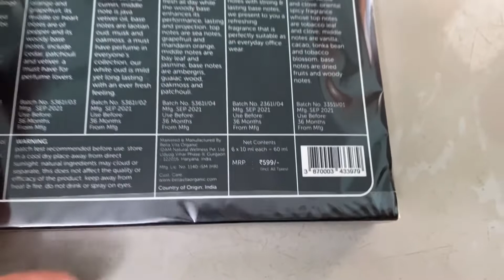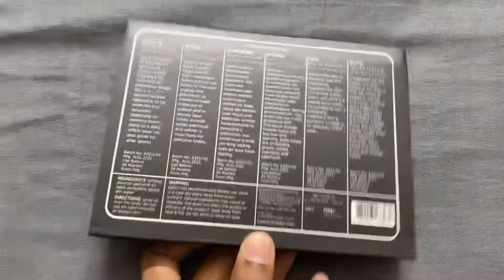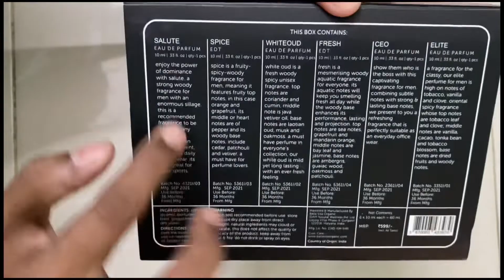Gifting Idea for anyone || Best Gift for your loved ones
Hello Everyone,

Sometimes, we might look to gift something to our loved ones. That may be your Valantine
This video gives you the best gift that you can give for anyone.

Cheers,
Sharing Thoughts.